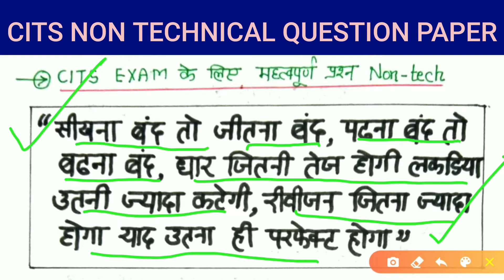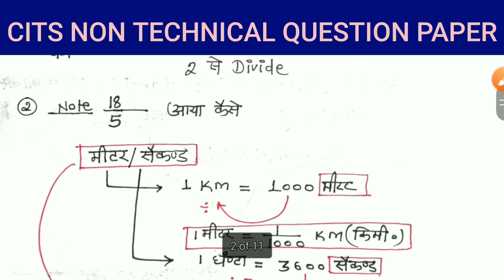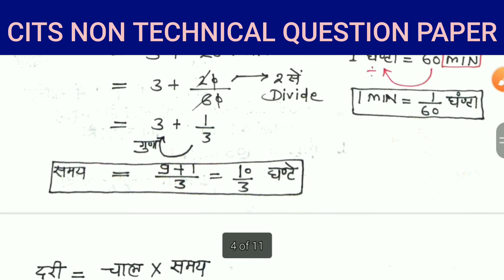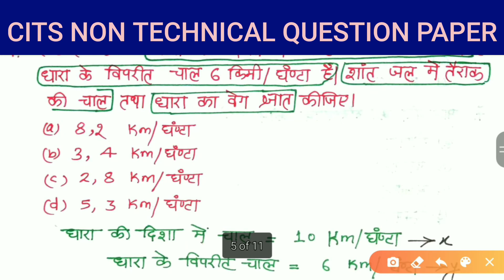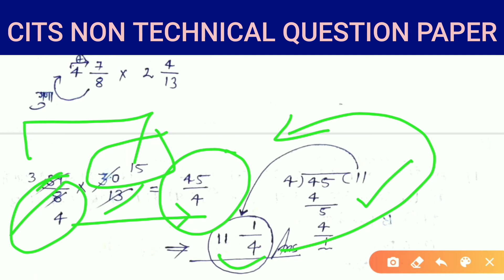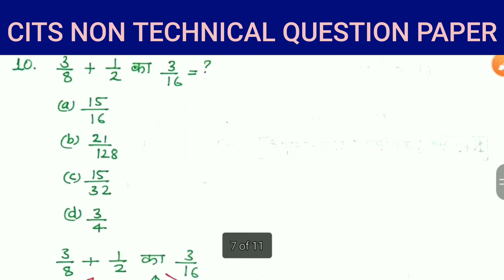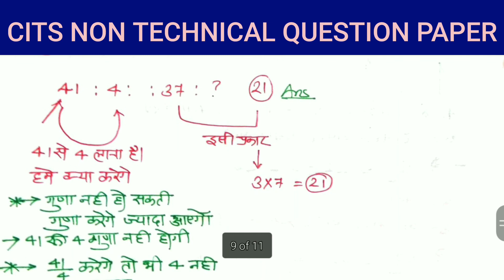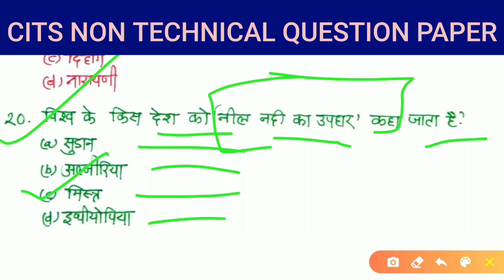CITS NON TECHNICAL QUESTION | CITS FITTER QUESTION PAPER | CITS PREVIOUS YEAR QUESTION PAPER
CITS fitter Turner machinist welder MCQ

NFC fitter Turner machinist welder MCQ

nfc fitter Turner machinist welder MCO

CITS fitter previous year question paper
NFC Advanced Test question paper

IGCAR advanced Test question paper

igcar fitter Turner Machinist Welder advanced Test

previous year question paper nfc fitter Turner Machinist Welder advanced Test

igcar fitter Turner Machinist Welder previous year question paper

nfc fitter Turner Machinist Welder previous year question paper

Igcar Previous Year Questions Paper

Igcar fitter Question Paper 2019

Igcar previous year question paper fitter
NPCIL fitter Previous Year Question Paperv
CITS_fitter_turner_machinust_welder_previous_year_question paper

CITS_advanced_test_fitter_turner_machinist_welder_question paper
CITSadvanced_test_fitter_turner_machinist_welder_question paper

CITS fitter_turner_machinist_mcq

CITS _technical_attendant_previous_year_question_paper

cits_fitter_turner_machinust_welder_previous_year_question paper

cits_fitter_turner_machinust_welder_previous_year_question paper

CITS _advanced_test_fitter_turner_machinust_welder _previous_year_question_paper

CITS _advanced_test_fitter_turner_machinust_welder_previous_year_question_paper

CITS _advanced_test_fitter_turner_machinist_welder_question paper

CITS _advanced_test_fitter_turner_machinist_welder_ question paper

iocl_technical_attendant_previous_year_question_pa per

CITS _previous_year_question_paper

CITS _previous_year_question_paper
CITS _fitter_nontechnical_previous_year_question_paper
CITS _Exam_2021
CITS _Paper_Solution
CITS 2021 paper
DFCCILnon technical interview questions and answers
Non technical interview questions and answers for Freshers
Non technical aptitude test questions
Non technical interview questions with answers
Non technical questions for interview
Non technical interview questions and
answers pdf
Non technical interview questions for
engineers
Non technical interview questions for experienced
Non technical questions for quiz
Non technical courses after 12th
Non technical questions for developers
Non technical interview questions for freshers
lti_fitter_Turner_machinist_important question
# fitter_Trade_theory_in_English
CITS _fitter_Trade_Questions
CITS _fitter_MCQ
CITS _fitter_trade_queations
CITS _technician_b_fitter_paper
CITS _fitter_papar2019
CITS __fitter_question_paper
CITS _previous_year_question_paper
CITS _question_paper_2019